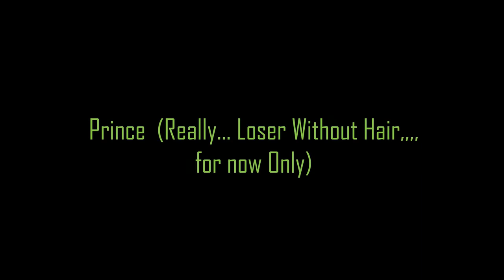Expectation Vs Reality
This Video Shows Expectation or Reality in Friends Situation so watch it and enjoy the video.
Our previous video "Fattu Friend " Is deleted from YouTube Because of copyright clam So please Visit on Our Facebook Page to See the video Fattu Friend.